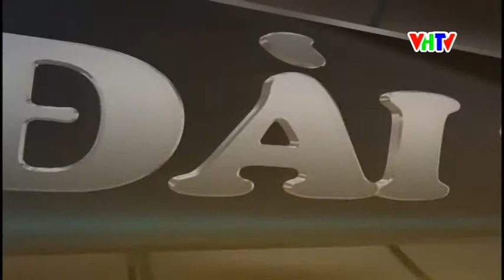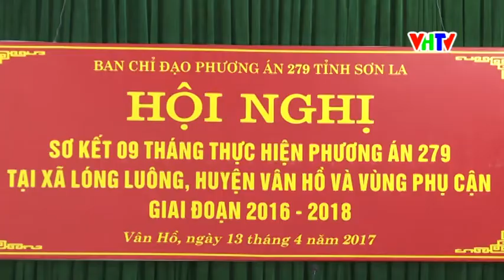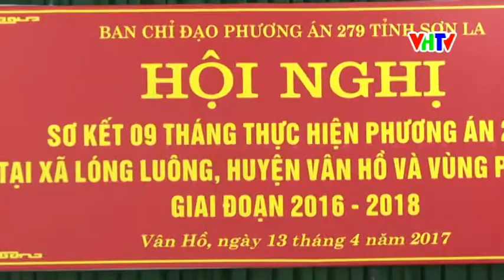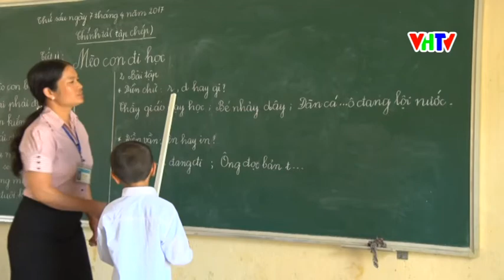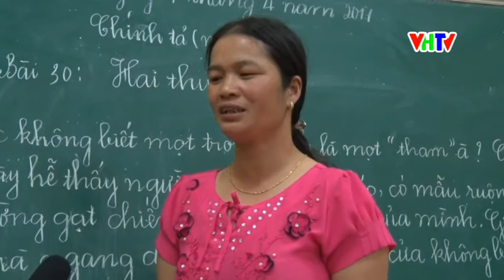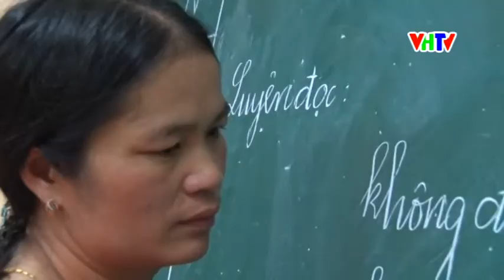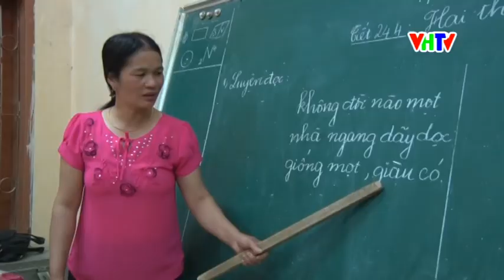CTTH ngày 14 4 2017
Kính chào quý vị và các bạn! Mời quý vị và các bạn theo dõi CTTH của Đài TT-TH huyện Vân Hồ. Chương trình hôm nay có những nội dung chính sau đây:
1. Sơ kết 9 tháng thực hiện Phương án 279 tại xã Lóng Luông, huyện Vân Hồ và vùng phụ cận giai đoạn 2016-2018
2. Đồng chí Nguyễn Huy Hoàng - Tỉnh uỷ viên, Bí thư huyện uỷ kiểm tra tiến độ hoàn thiện công trình trụ sở Huyện uỷ, HĐND, UBND huyện
3. Diễn tập phòng cháy chữa cháy rừng tại xã Lóng Luông năm 2017
4. 70 học viên là cán bộ Hội LHPN ở cơ sở hoàn thành lớp Bồi dưỡng LLCT và Nghiệp vụ năm 2017
Cuối chương trình là gương NTVT: Giáo viên tận tuỵ vì học viên xoá mù chữ Like và subcribe video nếu bạn thích nhé ^^! và share để ủng hộ mình, Thanks